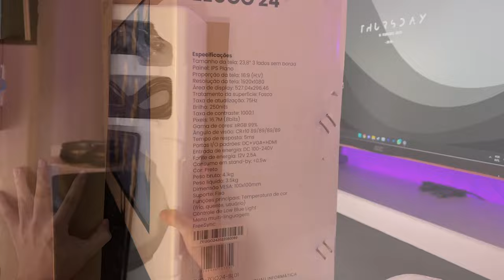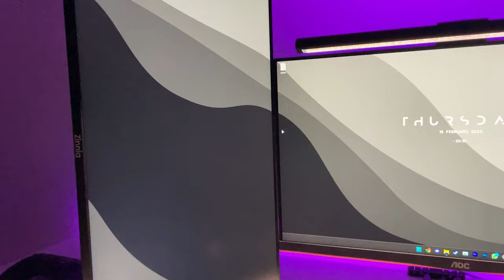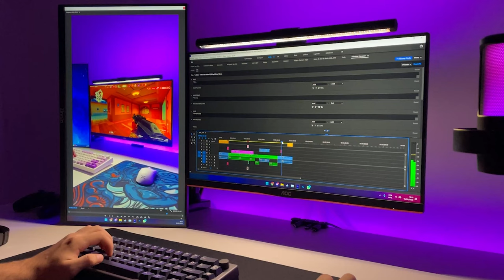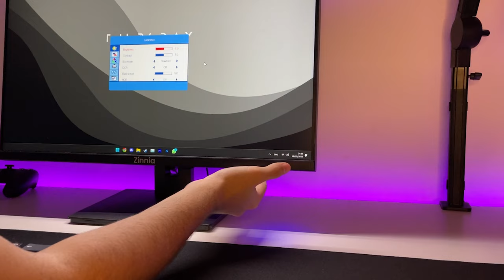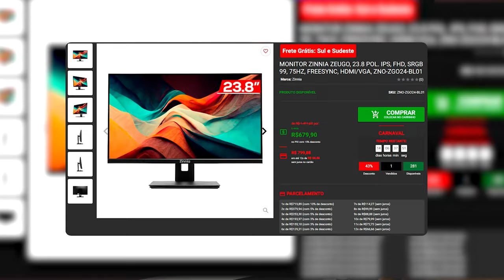O MELHOR MONITOR POR MENOS DE R$: 679,00 REAIS!! | Zinnia Zeugo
No video de hoje eu falo um pouco sobre Zeugo, um monitor custo beneficio da marca Zinnia, que foi cedido a mim pela Pichau pra fazer review pra vocês.

 *Meu setup:*
Meu monitor
Minha cadeira
Mouse utilizado no vídeo
Fita Led
Teclado Epomaker EK68

 *Meu PC:*
Gabinete: Macube 110: (sem estoque no momento)
Processador: Ryzen 5 5600
Memoria ram: ASGARD LOKI W2
CPU Cooler: Gammax GTE V2
Fans: Deepcool CF120PLUS
Placa mãe: B450M MSI Mortar Max
Placa de video: GTX 1050TI GIGABYTE OC (n compra essa bomba)

*► Redes Socias*
Capítulos:
00:00 - Introdução
00:18 - Unbox
01:13 - Montagem simples e rápida
01:32 - Design e construção
02:23 - Pra quem é esse monitor?
03:14 - Conexões, entradas e botões.
04:01 - Conclusão